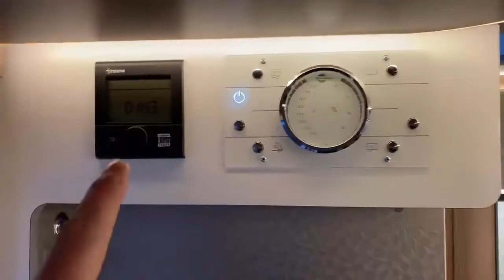BURSTNER LYSEO TD LIMITED EDITION 690G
Avenue de la République,